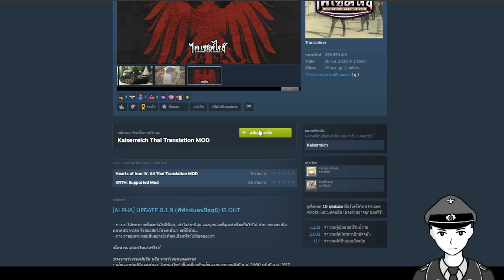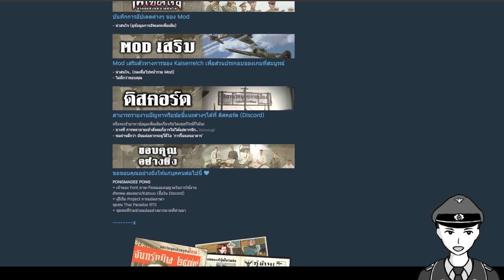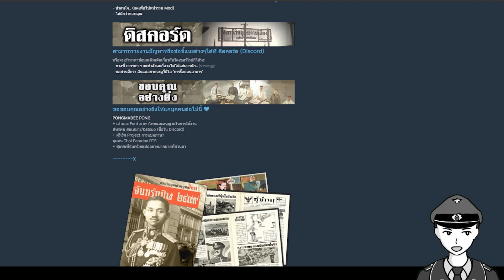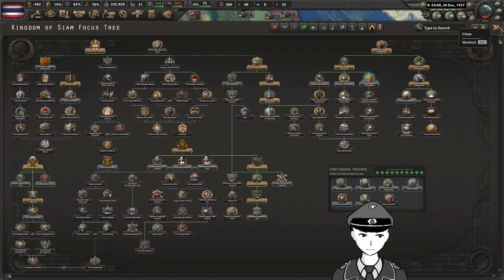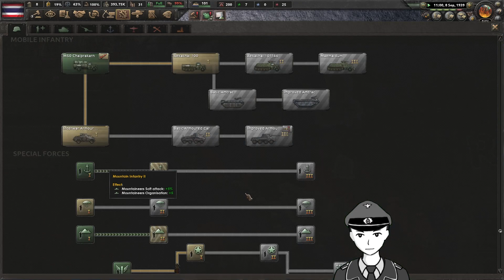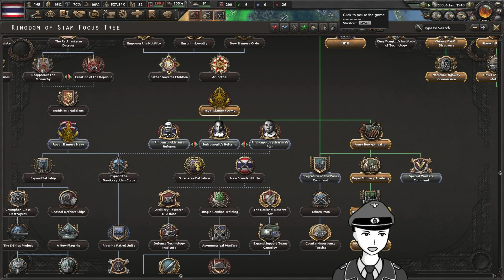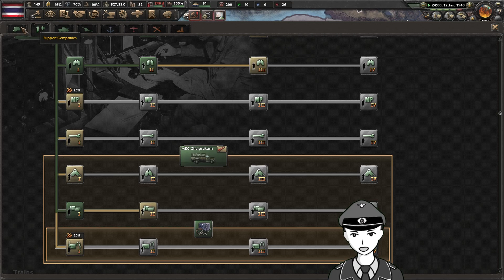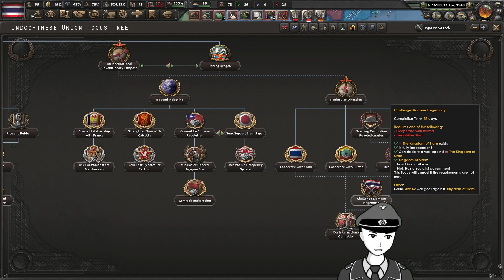[ Heart of iron 4 : Siam Kaiser EP 1 ] จะรอดมั้ย? เริ่มมาก็โดนรุมเลย(สายกษัตริย์)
ขอบคุณทุกคนที่ร่วมโหวดเมื่อคลิปก่อนนะครับ ผลคือเราได้เล่นประเทศไทยเหมือนเดิมนะครับแต่แตกต่างกันตรงที่เป็นมอด Kaiserreich สำหรับคลิปนี้ก็ยาวหน่อยนะครับค่อยๆดูไปทีละนิดก็ได้นะครับ555

สำหรับคนที่อยากดูเฉพาะบางช่วง
0:00 แนะนำ mod ภาษาไทย
3:12 ช่วงพัฒนาประเทศและกดโฟกัสสายกษัตริย์
28:13 ไทยเข้าร่วมสงครามโลกครั้งที่ 2

     สวัสดีครับทำความรู้จักเกี่ยวกับตัวผมสักเล็กน้อยก่อน ผมคือภูมิมี่ผู้น่ารักครับ(ฮา)  บางครั้งอาจมีคำหยาบบ้างก็ขออภัยจากใจจริงครับ ยังไงก็อย่าลืมกดติดตามกันด้วยนะครับ
     ดูเเล้วอย่าลืม❗️❗️❗️
     ➡️ กดเเชร์
     💬 เเสดงความคิดเห็น
     เพื่อเป็นกำลังใจให้ผม เเล้วคุณ
     จะไม่พลาดคลิปสนุกๆเเน่นอน❗️
สเปคคอมของผม
CPU : AMD Ryzen 5 5600H
GPU : NVIDIA GeForce RTX 3060 6GB GDDR6
RAM : 16GB (2x 8GB SO-DIMM DDR4-3200)